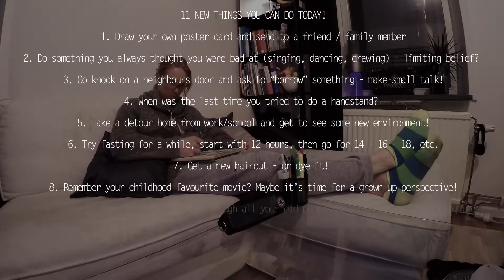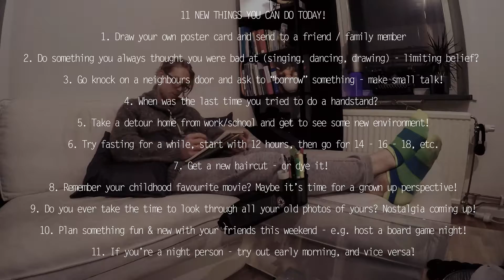Trying New Things & Breaking Old Habits - VLOG Day 2 - Weekly Challenge #46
Weekly Challenge
Alexander Nilsson 2016

Hey guys!

So i'd thought I give you another update on the challenge - from the apartment - since I'm home sick. Not much is happening - the energy level is where the energy level is.. But I'm keeping the mood up:). Any how, I also give you eleven tips on things you can do today to change things up a bit!

How's it going for you guys?

/Alexander:)

FULL TRACK LENGTH: 02:58

Hey guys!

It’s time for a new – old – week challenge focused on breaking old habits and routines and trying new things. It’s about cutting lose from our fixed patterns and “the one and only way” to do things and live our lives. Why? Because once and a while we need breath of fresh air, to be able to look at things in a new perspective. And yes, I know I’m the one that keeps nagging on about how we should implement habits and routines and how that’s the key to long-term sustainable success – and I still firmly believe so.

But even the good things we’ve built up, doesn’t harm to take a break from once and a while. Because I am not telling you to throw it all a side for ever -  no! This is just one week where we pledge to do things a bit differently. To allow ourselves – push ourselves – to try new things, or to maybe just realise how good some of those things we do on a regular basis really are for you, and hence we’ll appreciate them even more after this little “vacation”. So – it’s a win win!

So the objective of this week is super simple – just try to swap out as much as possible from your regular life during this week! This could for instance mean:

Listen to new music; the last time I did this challenge I discovered loads of new musicians in genres I’ve never would have considered listen to otherwise!

- Try out new ways of training; group training, outdoors training, new sports, or maybe pause your training in favour for some long nice walks!

- Mix up your eating habits – try new things, try vegan, try meat, try something you’ve never had before! Be bald, be

- Buy some new clothes, or look through the wardrobe and use some of those things that has been forgotten about! The same goes for your shoes, jackets, hats, gloves – all of it!

- Try a new haircut, try and old haircut, try a new makeup (not for me though)

-Try some new ways of expressing your creativity - draw, build something, create a video, take some photos, play an instrument, write a poem, a story - whatever!

- Do something fun after work/school; go see a play, concert, go to the cinema or an art gallery – look through what’s going on in your city right now!

-Hang out with a friend(s) you haven’t seen in a while or go try find a new friend! A call to a person you haven’t spoken to in a while could make your day!

-Do something unexpected and push yourself out of your comfort zone – talk to some random people on the street or maybe ask a person out for a date or use tinder to find a date!
So that’s it – super fun, right?

This is actually the second time we do this challenge, last time was sixteen week’s ago and you can find the text and the video playlist from that week

5 days of changing things up - you can do it!

See you in the week for some vlogging or Friday for the live evaluation! Where we also do an INDIVIDUAL evaluation on our own - looking through and evaluating our goal progression for the week that has been.

/Alexander :)

Join us, raise your standards, and start the journey to become the person you've always wanted to be,